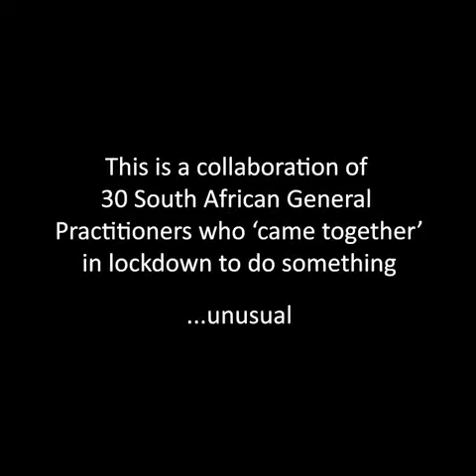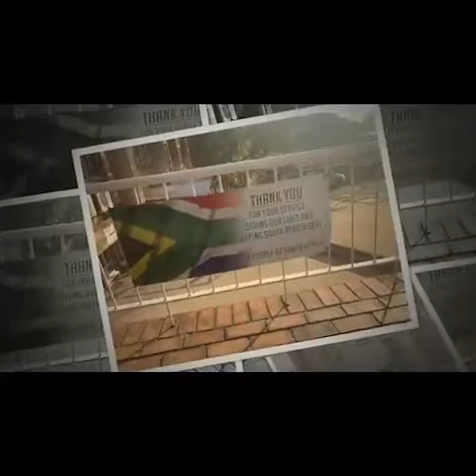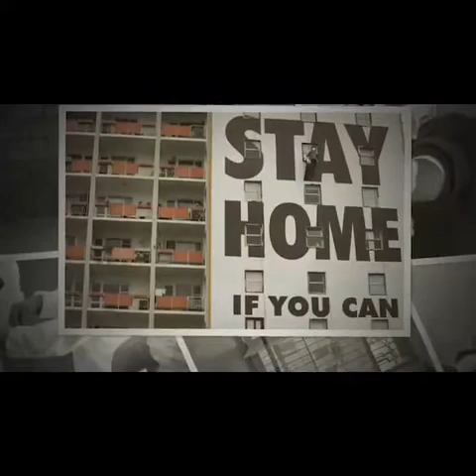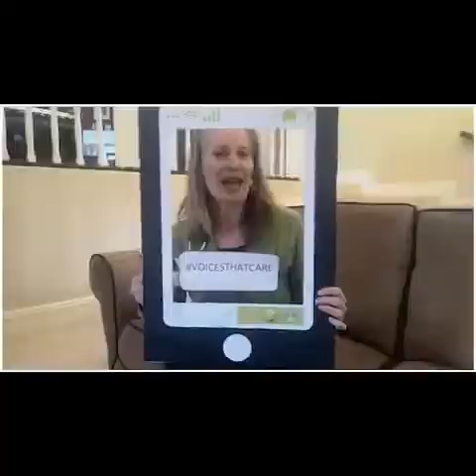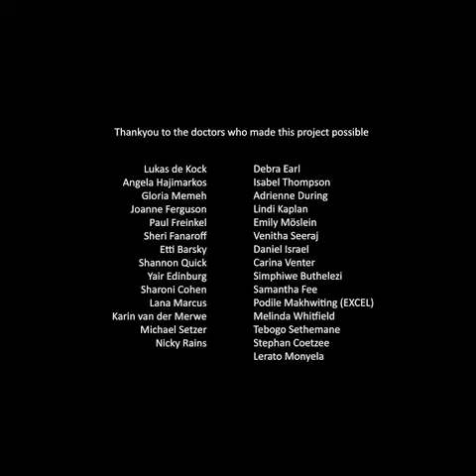HealthcareHeroes Hands that heal, voices that care.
Hands that heal, voices that care.
A beautiful reminder from the Gauteng General Practitioners Collaboration that our doctors are there to serve us with love and humility.